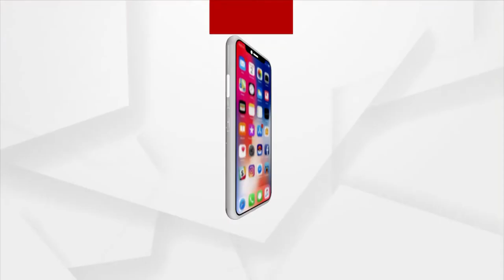Bhakti: Bhabare Bhagabata | EP -335 | Argus News